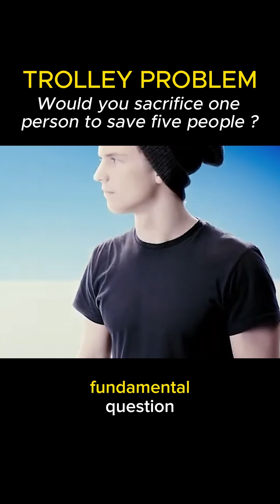Trolley problem - Would you sacrifice one person to save five people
One life and five lives, which is more important, this is one of the ten most famous thought experiments in history, the Trolley Problem. Let's assume an out-of-control train on the tracks, with five innocent people tied up on one track. Next to you, there's a lever. You only need to pull the lever to switch the train and save those five people. However, on the other track, there's also one innocent person tied up. It's an emergency situation, to save five people or save one person. In practice, considering utilitarianism, sacrificing one life to save five lives is the best choice. From an ethical standpoint, regardless of what happens, you cannot sacrifice this person to save the other, especially if the person who has to die is someone you know. In this situation, no matter how you look at it, you have to both save and kill someone. Essentially, the Trolley Problem is a fundamental question that helps us understand the moral difference between taking a life and letting others die. So, if the fate of these lives rests in your hands, what would you do